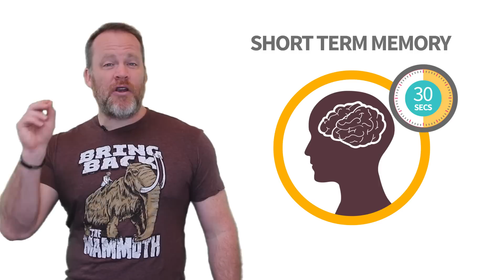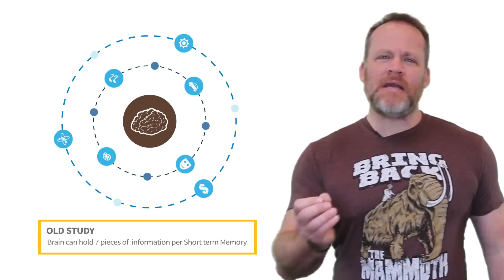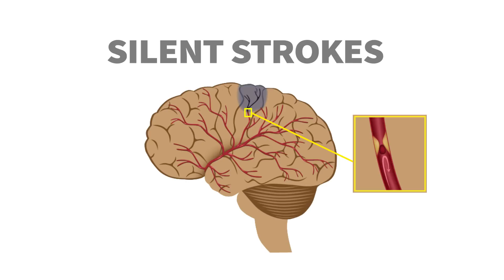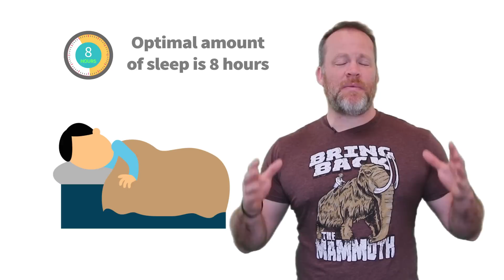Short Term Memory Loss - What It Is, What Causes It, and How To Prevent It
Get memory training tips at link above now.

If you would like to learn memory training and get my tips to remember names, numbers, facts, details and everything else go here